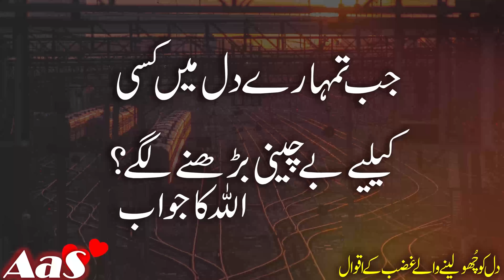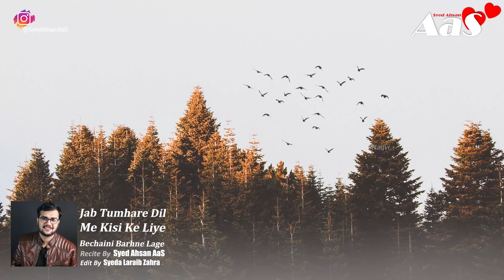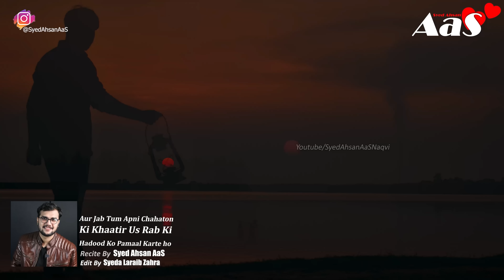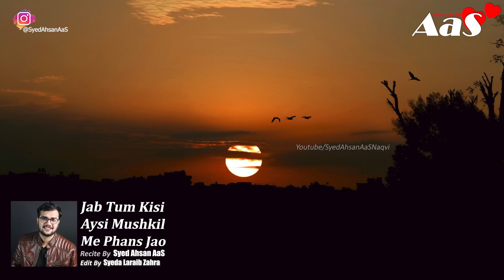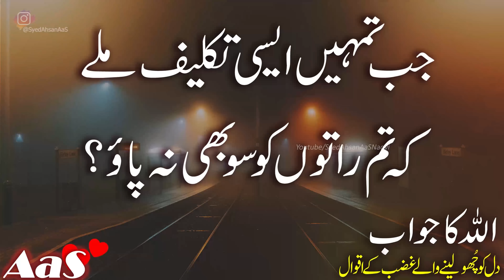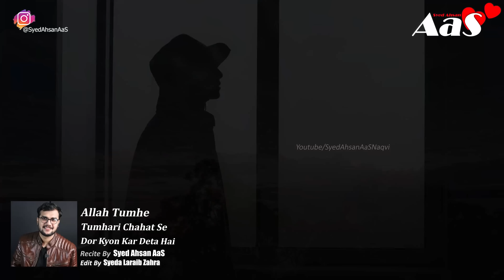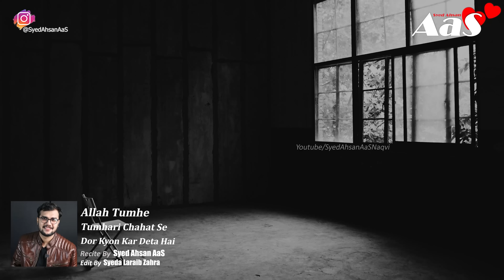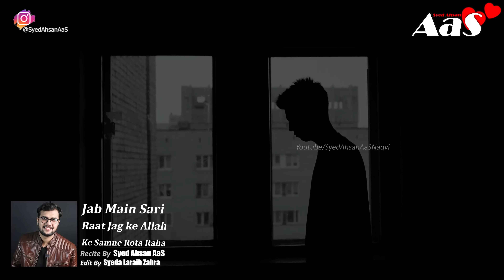Jab Tumhare Dil Me Kisi Ke Liye Bechaini?? |This Video will Change Your Life 1 Hour||Syed Ahsan AaS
Jab Tumhare Dil Me Kisi Ke Liye Bechaini Barhne Lage??
|1 Hour For  Relief The Pain || Sorrow || Pain || Best Motivational Video Ever ||This Video will Change Your Life Sad Urdu Poetry Quotes Stories Recital By Syed Ahsan AaS

جب تمہارے دل میں کسی
کیلیےبے چینی بڑھنے لگے؟